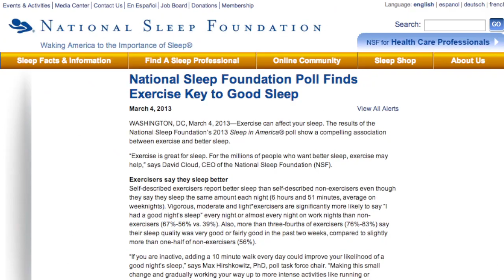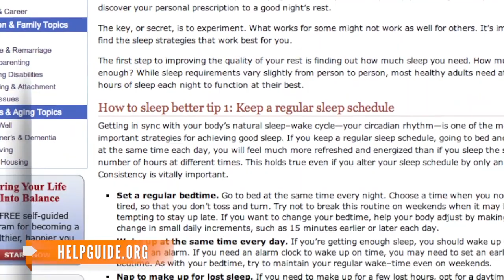Exercise Before Bed Could Improve Sleep, Study Says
A study by the National Sleep Foundation shows exercise improves your sleep and that working out before going to bed does not impact sleep.